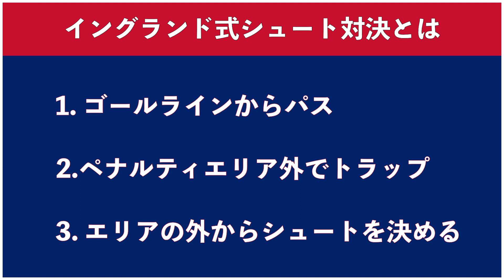【ゴラッソ祭り】デフサッカー日本代表vs人気Youtuber vs 加藤順大 イングランド式シュート対決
デフサッカー日本代表の古島啓太選手、堀井聡太選手
人気YoutuberでGOATユナイテッドの、テセ選手、ユウサク選手をゲストに迎えての
イングランド式シュート対決動画です！

デフサッカー日本代表は2023年9月にマレーシアで世界大会、2025年には東京でデフリンピックが開催されます。

【自己紹介】
加藤順大

プロフットゴルファー(2021年〜)
2023年にアメリカで開催されるフットゴルフのW杯出場を目指して活動しています！

2003年〜2020年までJリーグでGKをしていました。
浦和レッズ(2003年~2014年)
大宮アルディージャ(2015年~2018年)
京都サンガF.C.(2019年~2020年)